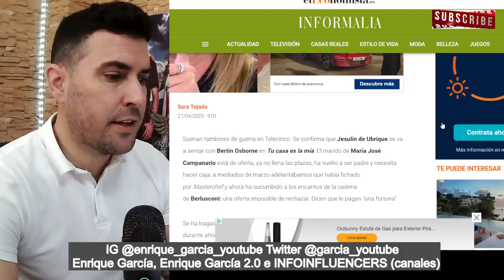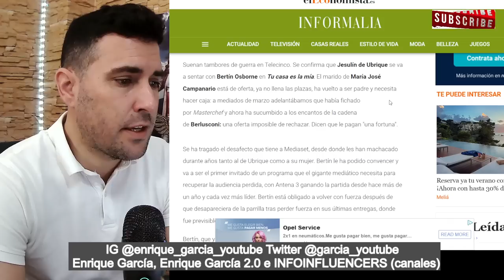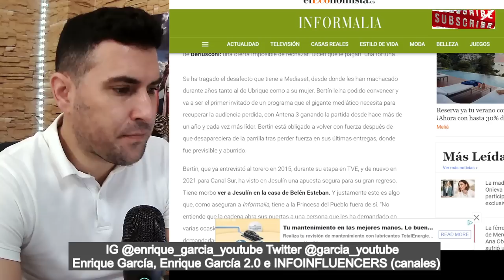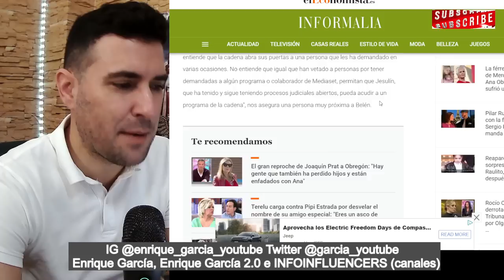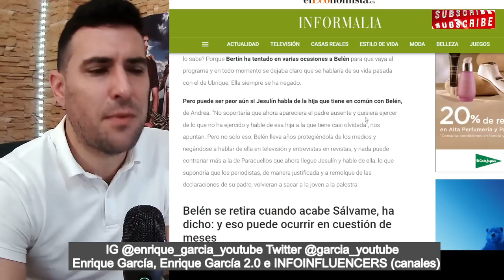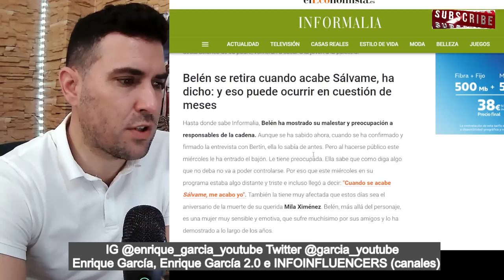Jesulín de Ubrique FICHA por TELECINCO y Belén está que ARDE por los PASILLOS